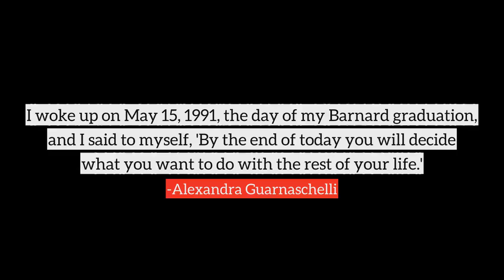Alexandra Guarnaschelli top Quotes, best quotes from Alexandra Guarnaschelli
Following are the few quotes from Alexandra Guarnaschelli, in this video
1) If you want to have a relationship, at some point you have to let yourself get caught. That's what I did. I got caught.
2) I think we love bacon because it has all the qualities of an amazing sensory experience. When we cook it, the sizzling sound is so appetizing, the aroma is maddening, the crunch of the texture is so gratifying and the taste delivers every time.
3) It's amazing the relationships you forge in a kitchen. When you cooperate in an environment that's hot. Where there's a lot of knives. You're trusting your well-being with someone you've never before met or known.
4) I woke up on May 15, 1991, the day of my Barnard graduation, and I said to myself, 'By the end of today you will decide what you want to do with the rest of your life.'